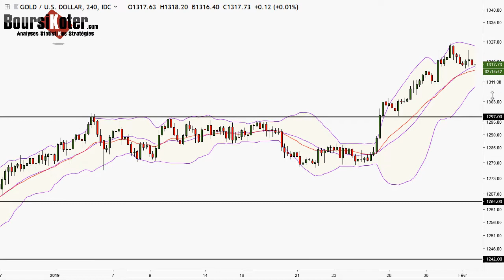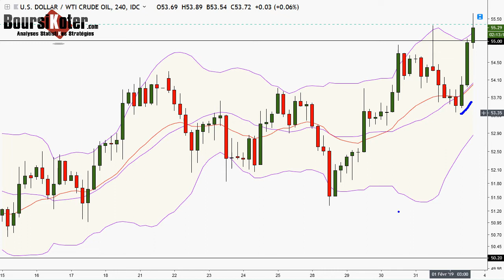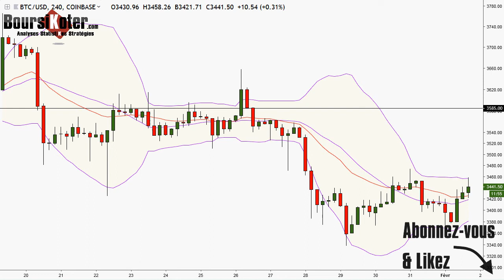Analyse technique FOREX en Vidéo du 01-02-2019 par boursikoter